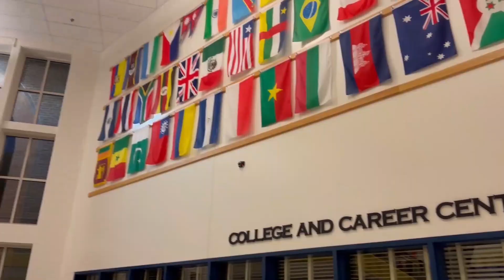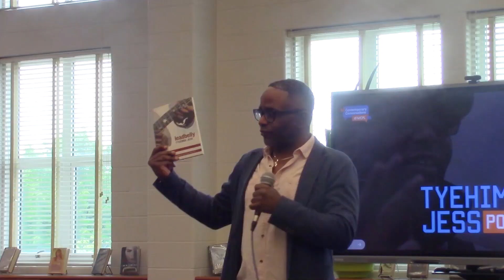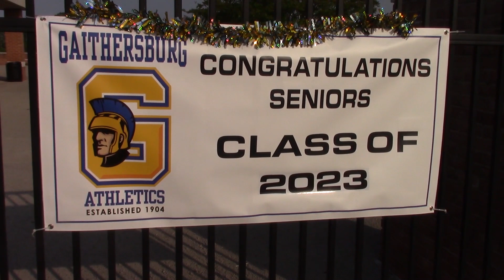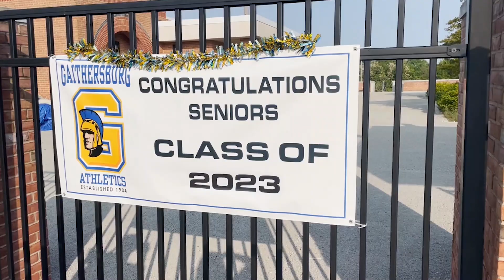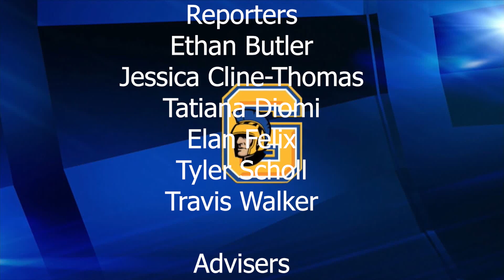Trojan News 230525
Our last show of the year! This show includes features on Tyehimba Jess's visit to the school, an athletics recap, seniors, and a video contest winner.